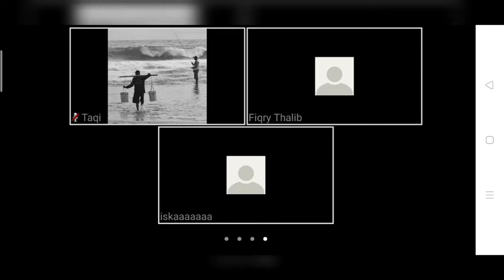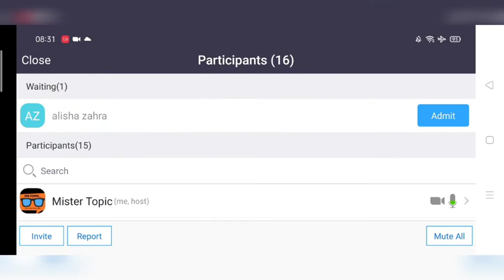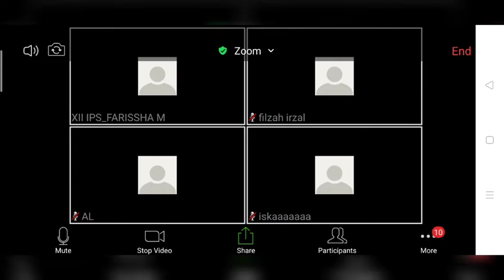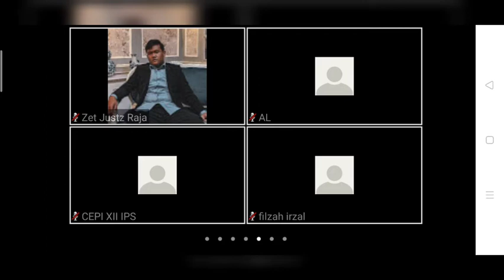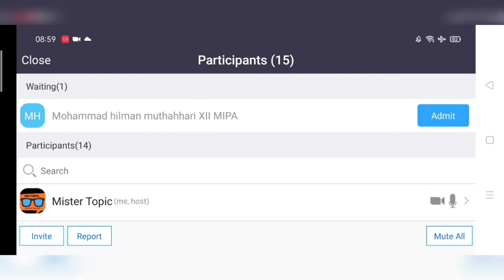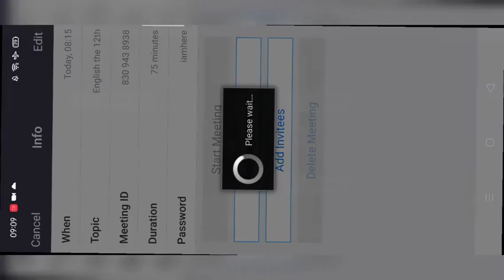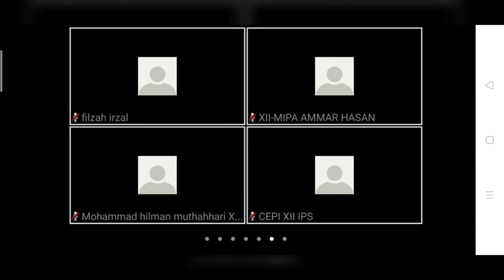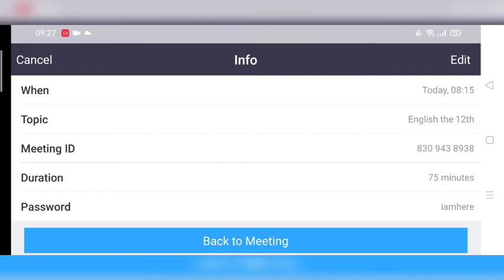English Talk Zoom Meeting | With The 12th Graders